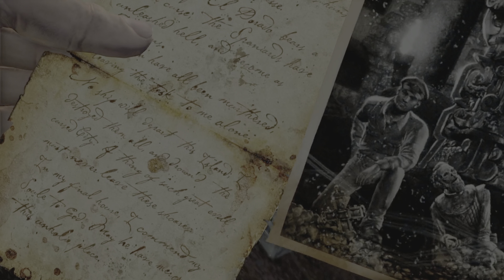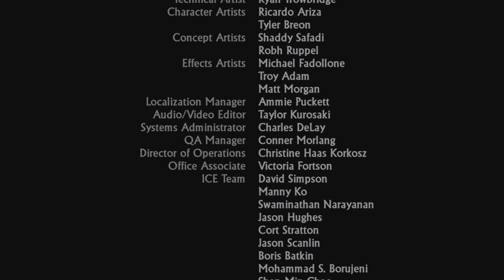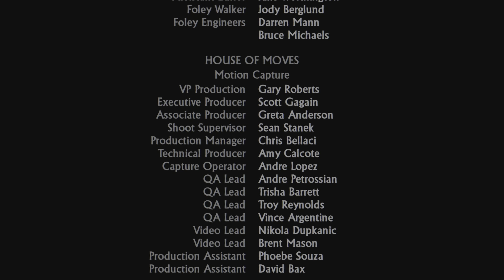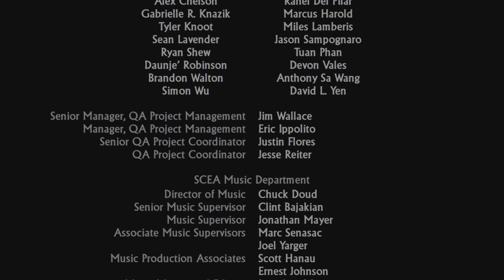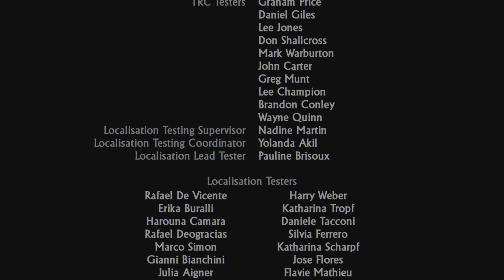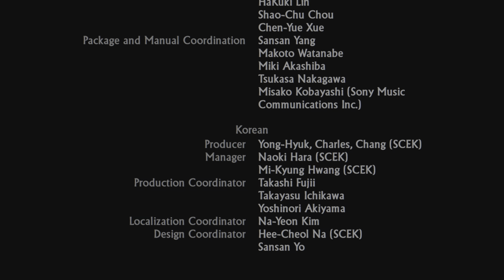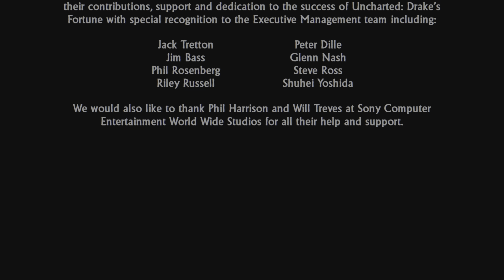Uncharted: Drake's Fortune - Full Gameplay Part 8 (Finale)